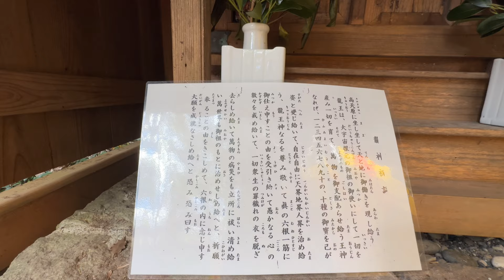迷いに迷って公開※何度も消された本物映像！見るだけで開運する不思議な動画【花の窟神社参拝】金龍に縁のある人しか見れません。【花の窟神社遠隔参拝】パワースポット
海外＆日本の聖地ツアー、最新情報はこちら↓
▼LINEでお友達になる▼
今なら波動が高い写真と非公開動画をプレゼント中！

観ると癒され元気になる動画を配信しています。
パワースポット、神社遠隔参拝！

◉聖地ツアー参加募集◉

☆2月16-18日　沖縄リトリート
少人数限定♡ミラクル聖地巡り

☆3月1-4日　屋久島リトリート
大自然を堪能する奇跡を体験
無農薬のたんかん狩もあります

☆3月10日　京さんぽ「三十三間堂〜南禅寺〜水路閣」

☆9月1−12日　スペイン巡礼ツアー
※先行参加お申し込み受付中！
ライン公式よりお問合せください

毎回オリジナルツアーを企画しています！熊野・屋久島・沖縄・京都リトリート♬　いよいよ2024年から世界パワースポットツアーが始まります❣️

★2024年は辰年（龍）
遊学ジャーニークラブ☆彡

・10月予定　フランス・ルルド

パワースポッター・シャスタ美穂とポジティブエナジー笑顔のダンスワークアウト講師のジュンちゃんの強運❎幸運の二人がプロデュース！

▼引き寄せダンサージュンジュンのチャンネルも見てね▼

参加をお待ちしております＾＾
是非いらしてください‼️
人生変わりますよ！

【中山美穂のブログ】
☆パワースポットの旅はスピリチュアル

みなさまの開運、運気アップをお祈りしております。